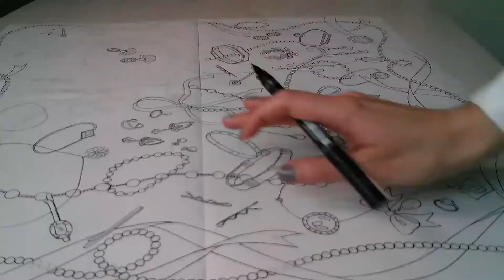Draw with Me: a new silk scarf design - EmmaKisstina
Hi! I'm Kristina the girly behind EmmaKisstina Illustration. In this video I'm sharing a timelapse video of about 1 hour of drawing time mashed into 5 quick minutes. Follow along as I hand draw in ink a new silk scarf design. Enjoy!

You can learn more about me and my work by visiting my portfolio and a collection of my prints, posters, silk scarves, and other products are available for purchase in my Etsy shop!

xoxo Kristina

I am a Swedish/American illustrator based in Stockholm Sweden.